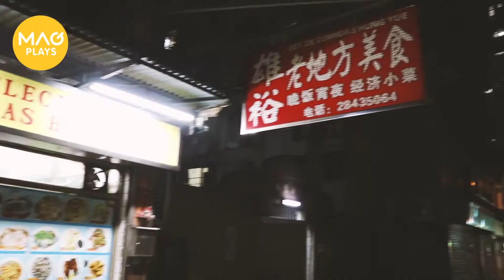誠實豆沙包——老地方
誠實豆沙包 寒流前夕，我們特別搜羅澳門食煲好地方，今次就來到老地方。哪裡是老地方？是台山的老地方骨煲啊！這間店相信不少人都聽過，網上食評也有幾十篇，但是否名副其實？等我們來驗證一下！
【店家資訊】
新老地方美食
地址：關閘馬路泰豐新村大豐銀行石階平台上
營業時間：18:30 – 03:00
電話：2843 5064